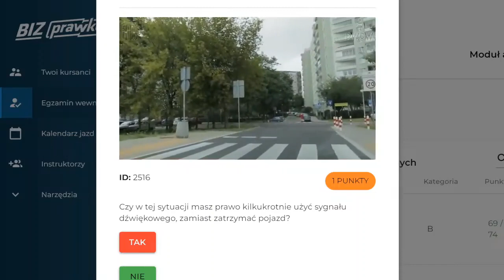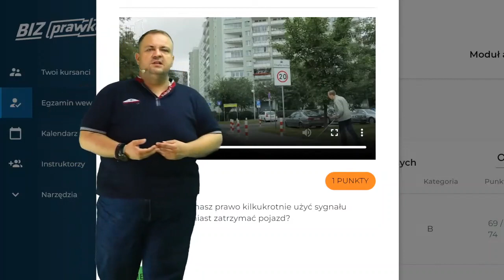Czy w tej sytuacji masz prawo kilkukrotnie użyć sygnału dźwiękowego, zamiast zatrzymać pojazd (2516)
Czy w tej sytuacji masz prawo kilkukrotnie użyć sygnału dźwiękowego, zamiast zatrzymać pojazd?

00:00 treść pytania
00:14 odpowiedź
00:38 niewskazane użycie sygnału dźwiękowego
00:55 umożliwienie przejścia przez jezdnie

Nie przegapcie tego filmu, który dostarczy wam cennych informacji i pomoże zrozumieć zawiłości związane z używaniem sygnału dźwiękowego na osobie niepełnosprawnej. Razem możemy budować bardziej empatyczną i bezpieczną przestrzeń na drodze. Zapraszam do oglądania!

prawko.pl/

⬇️Sprawdź również
➡️Opony wielosezonowe: mit czy prawda?
youtu.be/AXuDkHUeoRQ
➡️Czy naprawdę musisz redukować biegi po kolei?
youtu.be/1OgmXckOfCw